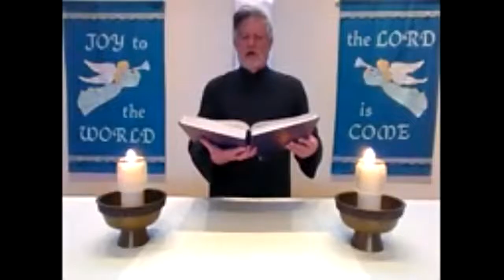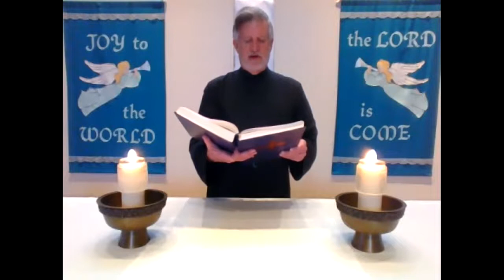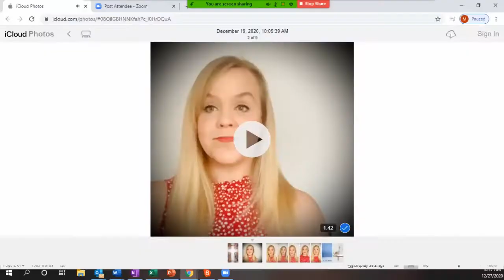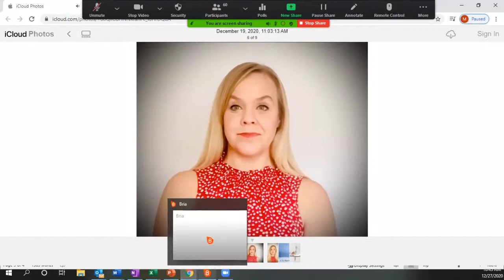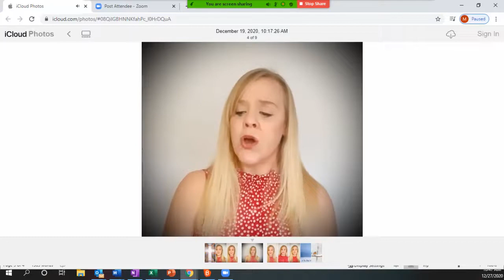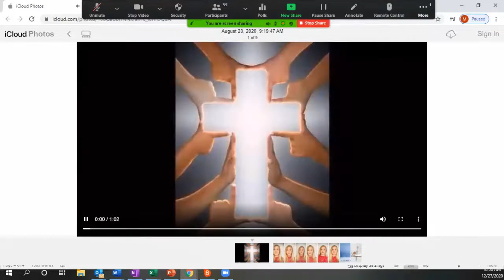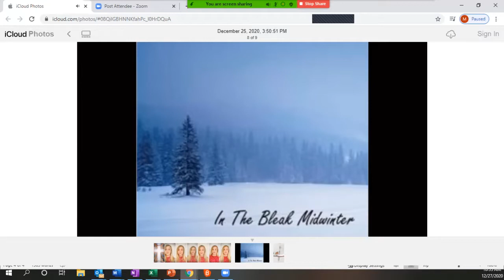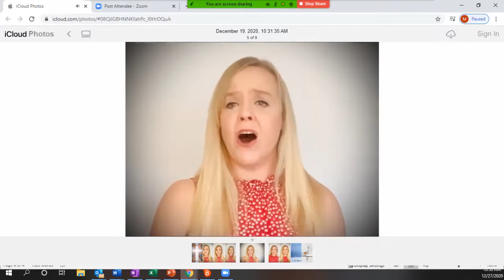First Sunday of Christmas